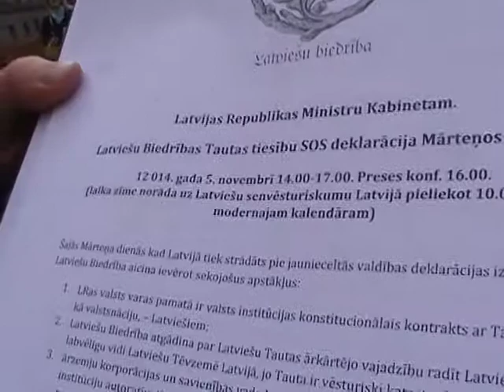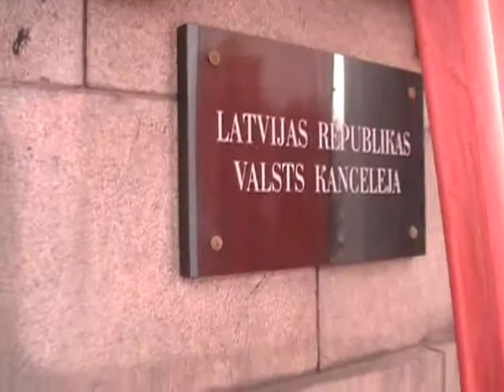Latviešu Biedrības Tautas tiesību SOS Ministru Kabinetam 12014